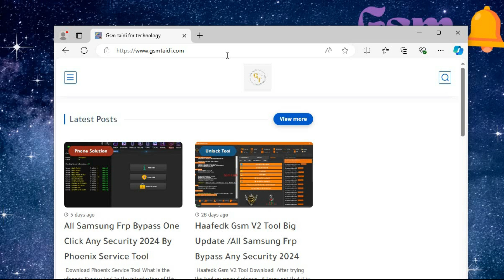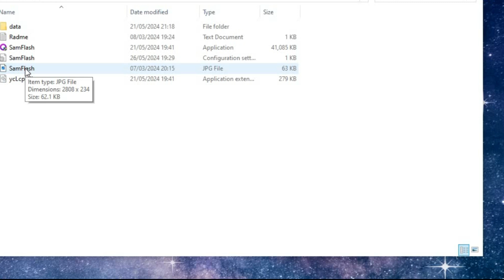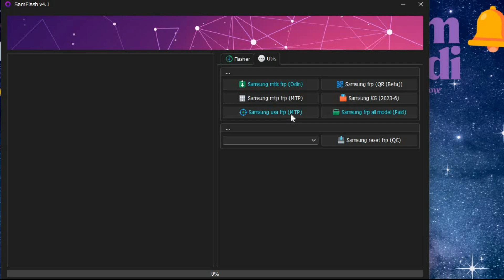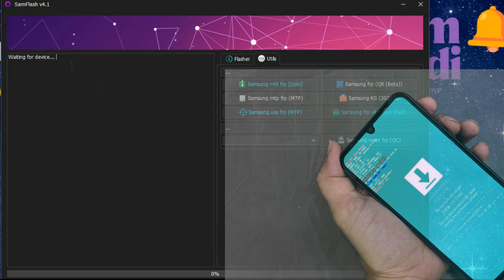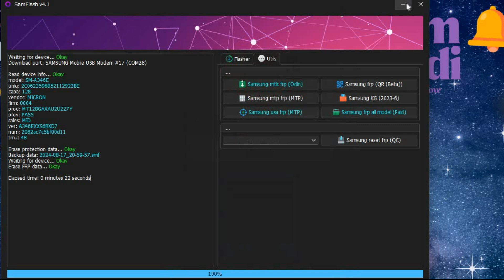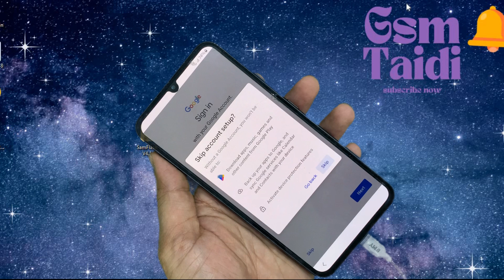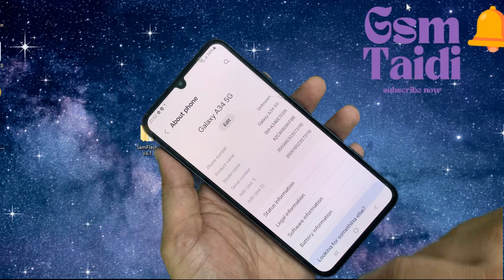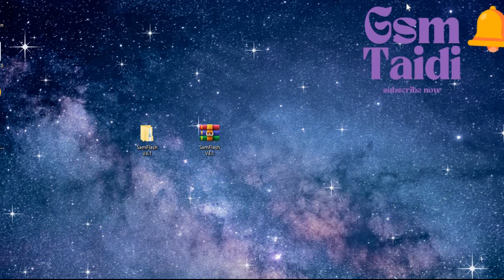ALL SAMSUNG FRP BYPASS TOOL 2024 ANDROID 14| SAMSUNG A34 FRP BYPASS ONE CLICK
FREE TOOL 2024
Samsung Frp On
Finally 2 New Method - All Samsung FRP Bypass 2024 All Android 12/13/14 | Google Account Remove
1
Samsung A03s FRP bypass 2024 update,
Samsung A03s FRP bypass Android 12 Google Assistant not working,   Samsung TalkBack not open,
Samsung ADB failed,